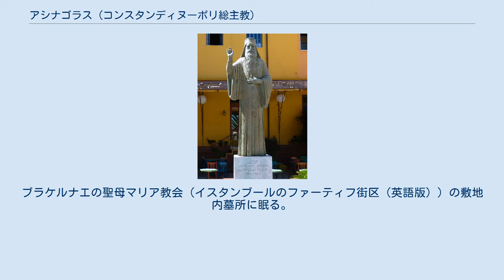アシナゴラス (コンスタンディヌーポリ総主教)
アシナゴラス総主教像（クレタ島ハニア） アシナゴラス1世（ギリシア語: Αθηναγόρας Αʹ, 1886年3月25日 - 1972年1月7日）はギリシャ正教会在米国大主教区大司教、コンスタンディヌーポリ総主教（在位：1948年 - 1972年）。
「アシナゴラス」は現代ギリシア語転写であり、「アテナゴラス」（もしくはアテーナゴラス）は、古典ギリシア語の再建音転写。
 1886年にオスマントルコ帝国領イピロス地方（現ヨアニナ市）に近いヴァシリコ（Vasiliko）村に、俗名アリストクリス・マテウ・スピルー（Αριστοκλής Ματθαίου Σπύρου）として生まれた。
1906年にコンスタンディヌーポリ総主教庁の下にありイスタンブールに近いハルキ島（英語版）の神学校（英語版）へ進む。
1910年に輔祭に叙聖され、ペラゴニア主教区の大執事を経て1918年にはアテネのメレティオス大主教を輔佐する首輔祭に任じられた。
 1922年から1931年まで執事のままコルフ主教を務める。
その間に訪米し、ギリシャ正教の文書館で神学研究の資料調査に当たると、1930年、在米のダマスキノス府主教よりフォティオス2世（英語版）に南北米州の主教区を融和させる適任者として推奨を受けたことがきっかけで、1931年2月24日に在米国ギリシャ正教会第2代大司教に選出されて赴任。
ところが置かれたばかりの同教区は大司教派とヴェニゼロス派（英語版）の対立で分裂し、まとまることができずにいた。
そこでアシナゴラス大司教は主教区の教会管理を中央集権化し、自分を除く司教を全員、助教として任命し直すとともに司教から司法権を除去、大司教を支援する役割に縮小した。
また正教会コミュニティと積極的に協力して調和を目指すと、聖職者と信徒のコングレスの担当分野を広げるとともに聖十字神学校（英語版）を設立。
初めこそ反発が強かったが、有能な大司教として指導力を発揮するうち、愛と献身を得るに至った。
 アテナゴラス大司教は1933年10月22日にニューヨークアッパーイーストサイドにある聖三位一体大司教座聖堂（英語版）を礼拝堂聖成式を執り行い、「アメリカのヘレニズムを代表する大聖堂」と呼んだ。
1938年に帰化、アメリカ市民となる。
 1948年11月1日、選挙により61歳でコンスタンディヌーポリ総主教座に着座、翌1949年1月、トルコのイスタンブールまで自家用飛行機で送らせたいというアメリカ合衆国大統領ハリー・S・トルーマンの申し出を受けている。
総主教として世界教会協議会を介して前向きにエキュメニズムに関与することになる。
 総主教はカトリック教会、聖公会との対話に努め、エキュメニズムに取り組んだ。
パウロ6世とは1964年にエルサレムで会談し、その後1054年の相互破門は正教会・カトリック教会の双方から取り消された。
1965年のカトリックと正教会の共同宣言（英語版）を作成し、1965年12月7日、ローマでは第2バチカン公会議の公開の議事のひとつとして、またコンスタンディヌーポリでは特別式典の席上という2つの場を得て読み上げられたのである。
物議をかもした宣言は教会の東西分裂を終わらせることはなかったものの、むしろパウロ6世とアシナゴラス総主教それぞれの代表する2つの教会がより大きな和解を望むことを示唆した。
 こうしたエキュメニズムへの取り組みは正教会内の保守派から厳しい批判を受けた。
その急先鋒のひとりで公然と批判したのが在外ロシア正教会の府主教フィラレートであり、1965年に総主教へ宛てた手紙のなかで、総主教がローマカトリック教会との和解を務めることは異端につながる恐れがあると非難した。
 ただし、元々「1054年の相互破門」において双方の教会が破門対象とした者達は個人的な限定された範囲にとどまっていたこともあり、「1054年の相互破門の解消」も象徴的な意味合いをもつにとどまっている。
 総主教は1972年7月6日、腰椎骨折で入院した翌日、イスタンブール（コンスタンティノープル）で腎不全のため永眠した。
満87歳。
ブラケルナエの聖母マリア教会（イスタンブールのファーティフ街区（英語版））の敷地内墓所に眠る。